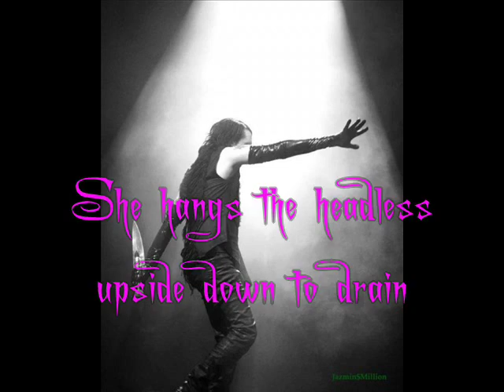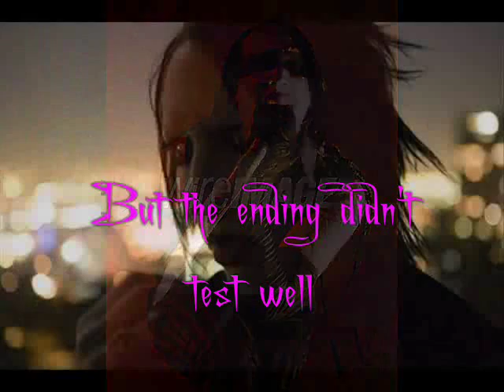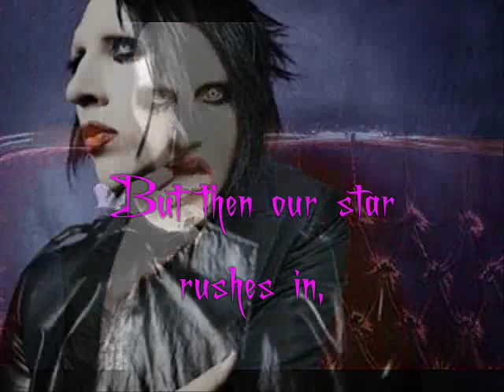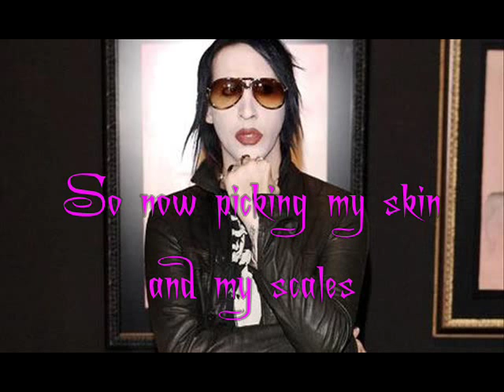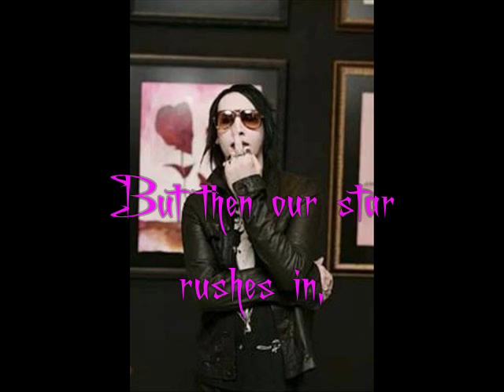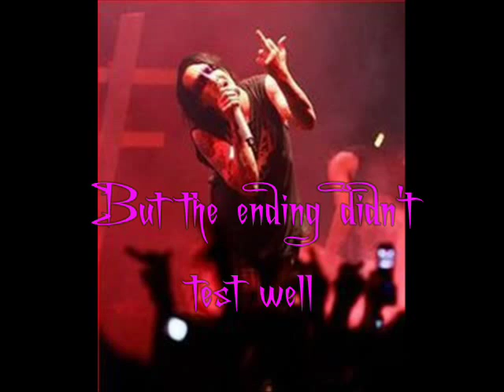Eat Me, Drink Me - Marilyn Manson [Lyrics, Video w/ pic.]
Lyrics:
In the wasteland
On the way to the Red Queen
It's no wonder our stage clothes
Have dreams to be famous.
The trees in the courtyard
Are painted in blood,
So I've heard.
She hangs the headless
Upside down to drain.

EAT ME, DRINK ME
This is only a game,

I was invited to
A beheading today.
I thought I was a butterfly
Next to your flame.
A rush of panic and
The lock has been raped.

But then our star rushes in,
Feeling like a child and looking
Like a woman
She's been forecast with an
Attempt to kill herself,
But the ending didn't test well.

A beheading today.

So picking my skin
And my scales.
I see my horror
mirrored in your
Sundown of your
Blank stare.
mirrored in your
Sundown of your
Blank stare.